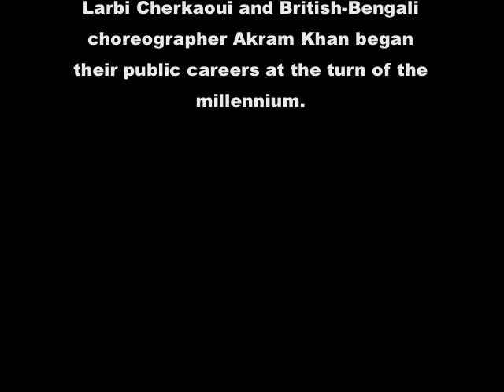CORE Magazines - In-between Dance Cultures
Cherryl Bird, Core Magazines, interviews author, dramaturge and critic Guy Cools about his new book In-between Dance Cultures - On the Migratory Artistic Identity of Sidi Larbi Cherkaoui and Akram Khan launching across Europe (Bruges, Dublin, London, Bern) in 2015-16 combined with a series of lectures, presentations and performances of newly choreographed dance. The book looks at Cools' own intercultural identity and nomadic life, crossing borders to complete the book as well as the two choreographers whose career he observed for 15 years. Cools believes that "everybody has an identity in-between." The book is part of the Arts in Society series published by Valiz, Amsterdam.

and read the story